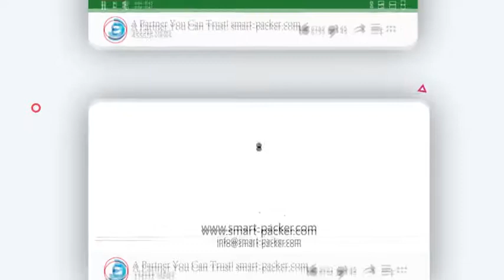Automatic medical box film 3D wrapping sealing packing machine 3D film box wrapper